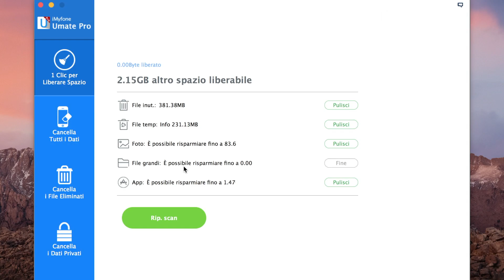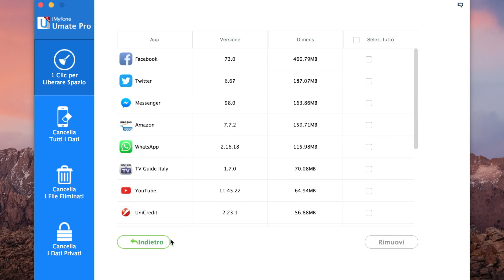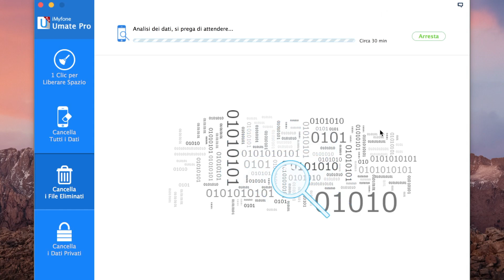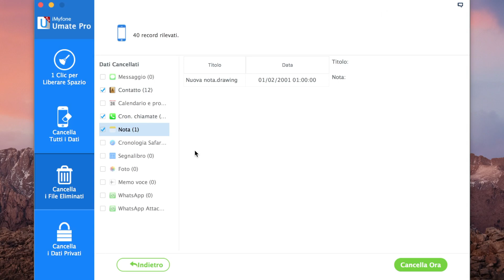iMyfone Umate Pro: cancellare i dati in modo sicuro